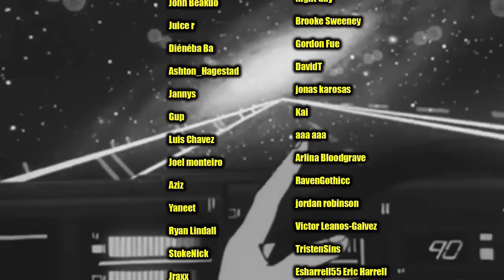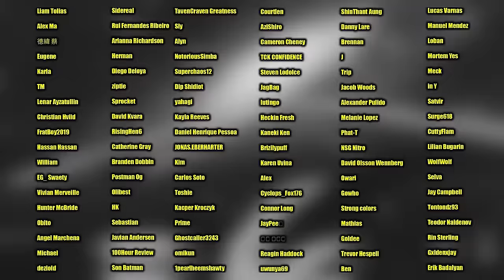YOUR FATHER IS.. GOL D. ROGER! (One Piece Reaction)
THIS BLEW MY MIND.